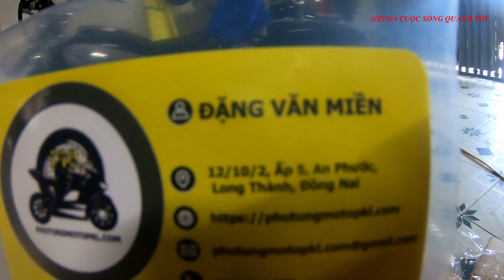GHẾ TỰA LƯNG NGƯỜI LÁI CHO XE SUZUKI GZ150A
Có người hỏi mình .Anh mua xe này bao nhiêu tiền ?
Mình trả lời thành thật 60,70 triệu anh à!
Ông bảo 600 ,700 triệu  hả?
Nghe sướng cả tai các bạn à xe quèn mà người ta cứ nghĩ xe nhiều tiền hihi.
Có 1 điều là khi mình lắp cái ghế tựa lưng cho em nó cản giác giá trị con xe tăng lên hàng chục củ.
Mình là người ko có tài chính nhưng lại rất hay đi chơi du lịch đây đó bằng xe máy thậm chí là đi hàng trăm km ,vì lý do đó mình mua xe SUZUKI GZ150A và hôm nay để tăng thêm phần thoải mái cho người lái mình quyết định lắp ghế tựa cho em nó.
Các bạn ai có xe có thể mua ghế tựa này fb anh ấy ĐÂY;

VÌ là hàng tự làm nên mình nghĩ các bạn có thể yêu cầu hay bảo họ độ chế ghế sao cho phù hợp ý các bạn nhé .
Đi đường dài khỏe cái lưng + thẩm mỹ cho xe nữa chỉ hơi tiếc da bọc theo ghế ko được đẹp và tinh xảo cho lắm